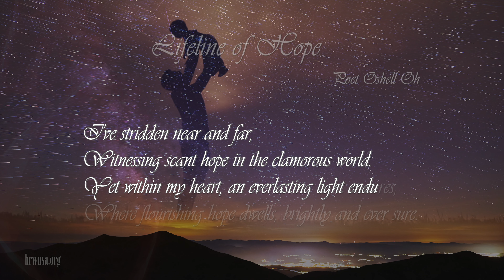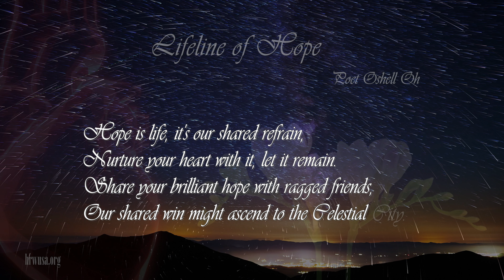"Lifeline of Hope" Poet Oshell Oh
"Lifeline of Hope"
                                   Poet Oshell Oh May 21, 2023

I've stridden near and far,
Witnessing scant hope in the clamorous world.
Yet within my heart, an everlasting light endures,
Where flourishing hope dwells, brightly and ever sure.

Life sprouts forth, promises resound,
Kindled by undying hopes that abound.
Hope intertwines with joy and love
A radiant beacon, blessing hearts from above.

Despite the world's turmoil, hearts aflame with raging fires,
I've clutched the lifeline of hope, through life's mires.
Never, never, never give up!
Fill your heart with hope, let it cascade.

Hope is life, it's our shared refrain,
Nurture your heart with it, let it remain.
Share your brilliant hope with ragged friends,
Our shared win might ascend to the Celestial City.

Review from HRWUSA.org

"Lifeline of Hope" by the emerging poet Oshell Oh, is an emotionally resonant depiction of persevering hope amidst adversity. Through powerful metaphors, vivid imagery, and heartfelt emotions, this piece delivers an insightful reflection on the human experience in an ever-challenging world.
In the first stanza, the poet embarks on a journey 'near and far,' acknowledging the scarce presence of hope in our turbulent world. Yet, there's a glimmer of resilience as an 'everlasting light' endures in the poet's heart - a beacon where hope brightly flourishes.
The second stanza portrays life as a force sprouting forth, fuelled by enduring hopes. The poignant line, "Hope intertwines with joy and love," presents hope not merely as an emotion, but as a unifying force entwined with joy and love, blessing hearts from above.
The third stanza paints a stark picture of the world's turmoil and raging fires. However, the poet clings to the lifeline of hope, offering a motivating reminder to never surrender. This sentiment beautifully captures the essence of resilience, echoed in the encouragement to let hope fill one's heart and cascade.
The concluding stanza fortifies the central theme - that hope is life's shared refrain. It emphasizes the necessity of nourishing this hope within, and extending it to others, especially those in need. The collective ascension to the 'Celestial City' envisages a future where shared struggles lead to shared victories, a potent end-note to this deeply moving piece.
Overall, "Lifeline of Hope" is a beautifully crafted poem that masterfully expresses the resilience of the human spirit. It serves as a fitting debut for Oshell Oh in the Hope Rising World Magazine, aligning harmoniously with the magazine's mission of inspiring hope amidst challenges. Readers will undoubtedly appreciate the depth, emotion, and uplifting message conveyed by this promising rising poet.